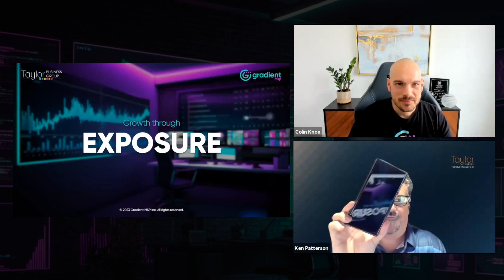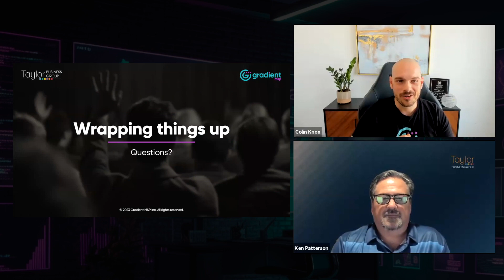On-Demand Webinar: Talking Sales & Growing MSPs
Colin Knox, CEO & Co-Founder sat down with Ken Patterson, VP Communities and Ecosystems at Taylor Business Group to explore the power of sales strategies and effective communication​ in driving growth.

These two long-time experts in the channel focused on three major ways to grow an MSP:

    Growth through people
    Growth through exposure
    Growth through process

Watch as they share their deep insight and expertise and discover new ways you can grow your own MSP.